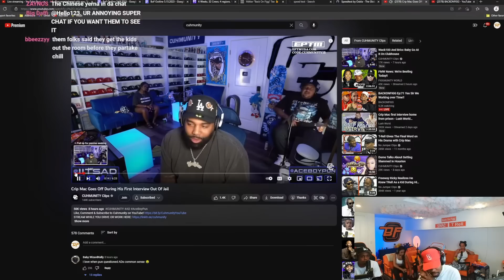AD On Siding With T-Rell After DUDE Gets Released From Prison